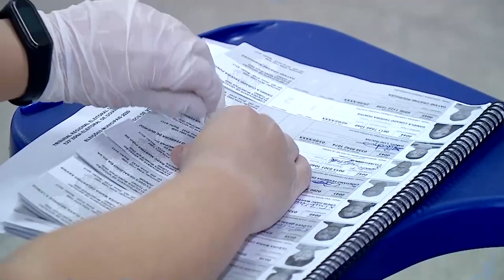QUEM SERÁ O NOVO PRESIDENTE DO BRASIL?